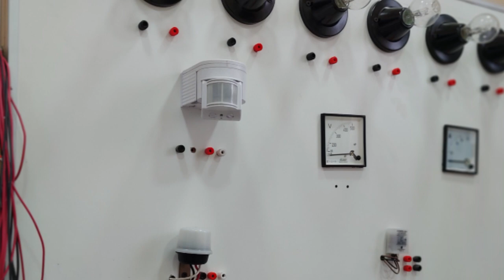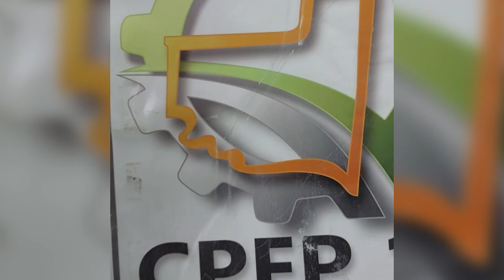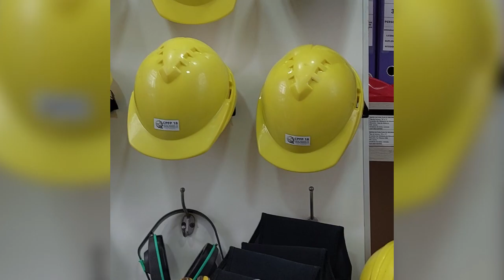Formación profesional: alta demanda en municipios